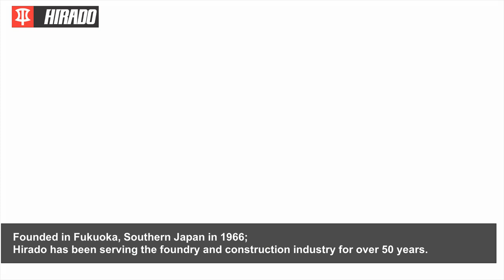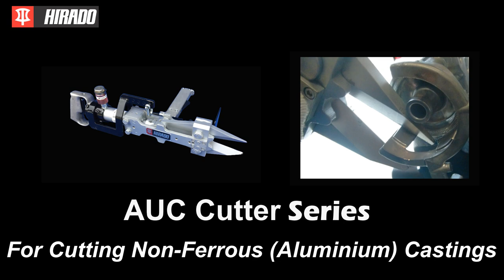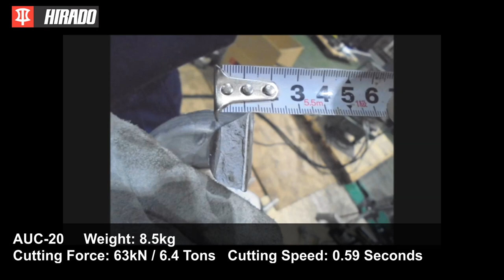Hirado Foundry Equipment (EP Casting Splitter Wedge, SBH Runner Snap Breaker & More)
Hirado has developed an innovative hydraulic system through decades of experience and research. This technology allows Hirado to develop light weight, fast, safe & flexible equipment such as its EP Casting Splitter Wedge series for degating castings and SBH Snap Breaker series for breaking runners.

By implementing this equipment in the degating and finishing process, foundries can massively reduce labor costs, work fatigue and consumable costs while speeding up the degating process leading to increase profitability.

More information on the equipment and Hirado's global network of partners can be found